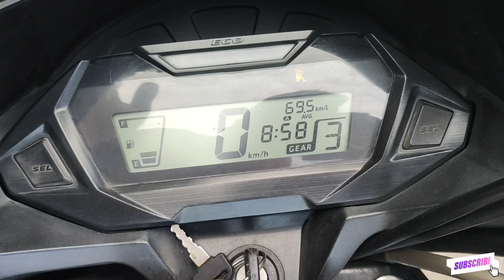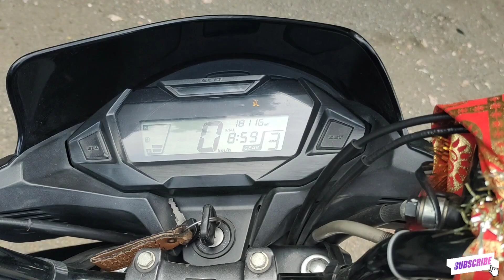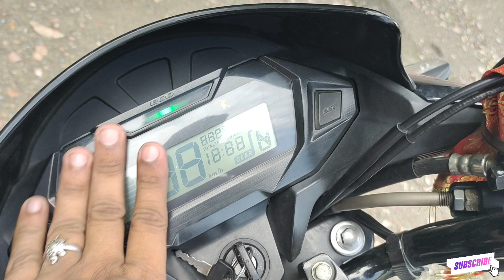HONDA SP 125 2024-25 में लेना चाहिए या नहीं ❌❌❌💯फुल डिटेल्ड review 🤟🤟🤟